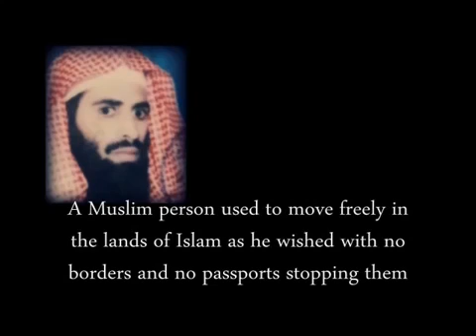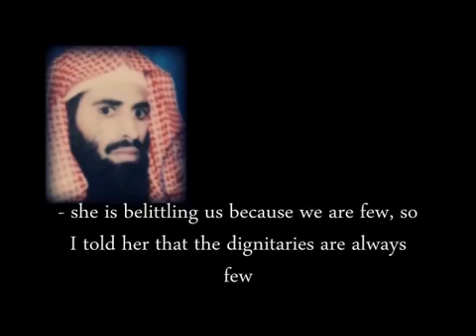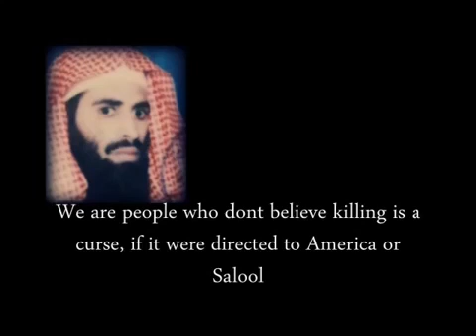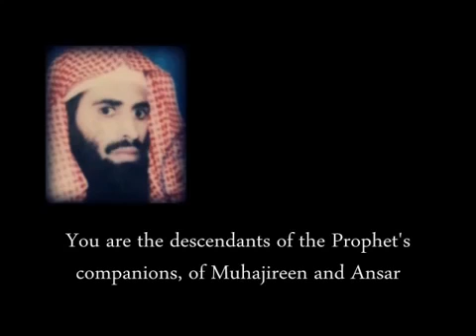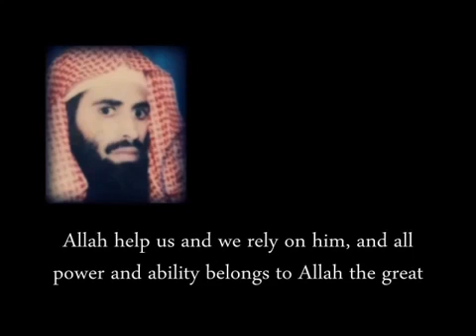“The Saudi nationality is under my foot.” — 𝑺𝒉𝒂𝒚𝒌𝒉 𝑭𝒂𝒓𝒊𝒔 𝒂𝒍 𝒁𝒂𝒉𝒓𝒂𝒏𝒊, 𝒕𝒉𝒆 𝒔𝒉𝒂𝒚𝒌𝒉 𝒐𝒇 𝒕𝒉𝒆 𝒎𝒖𝒘𝒂𝒉𝒉𝒊𝒅ī𝒏.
— 𝑺𝒉𝒂𝒚𝒌𝒉 𝑭𝒂𝒓𝒊𝒔 𝒂𝒍 𝒁𝒂𝒉𝒓𝒂𝒏𝒊, 𝒕𝒉𝒆 𝒔𝒉𝒂𝒚𝒌𝒉 𝒐𝒇 𝒕𝒉𝒆 𝒎𝒖𝒘𝒂𝒉𝒉𝒊𝒅ī𝒏.